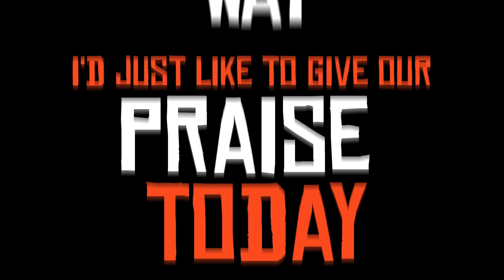08/01/21 - Part 2 - My Phone Number is 0203 286 6370